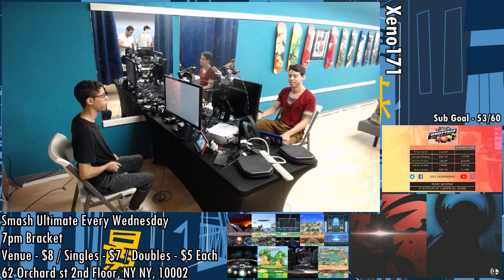[Smash Ultimate] Xeno171 (W.Finals) - DA Venia vs Ho3K Gen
DA Venia(Greninja White) vs Ho3K Gen(Palutena blue)

 - Xeno171
 - 62 Orchard St 2nd floor, New York, NY 10002, USA

Commentators:
 - TSG Wolf (@Wolf2756)
 - Austy (@AustyLaVista)

Venue Fee: $8
Singles:   $7
Doubles:   $5

Venue Address -
62 Orchard Street 2nd Floor